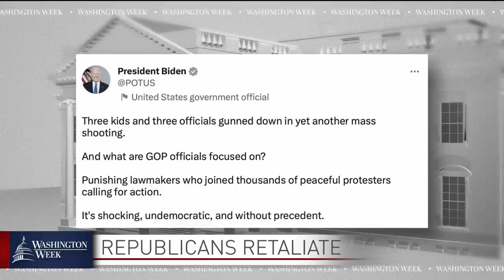Washington Week full episode, April 7, 2023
Donald Trump becomes the first former commander in chief in history to be indicted. Plus, Republican lawmakers in Tennessee take extraordinary steps against their Democratic colleagues. Join guest moderator Geoff Bennett, Jacqueline Alemany of The Washington Post, Peter Baker of The New York Times, Francesca Chambers of USA Today and Hugo Lowell of The Guardian to discuss this and more.